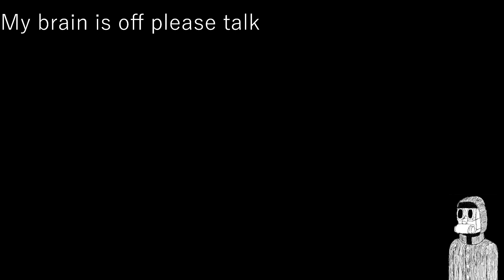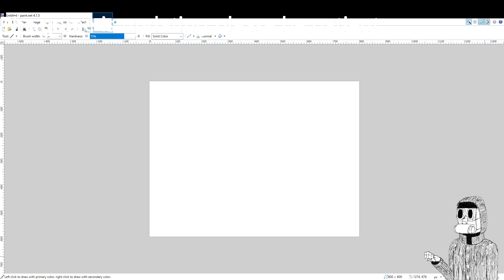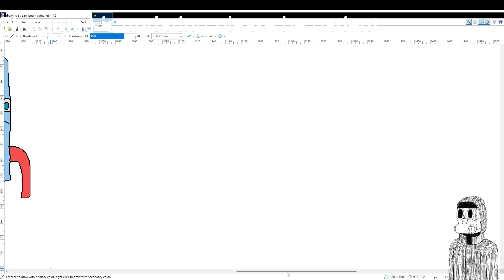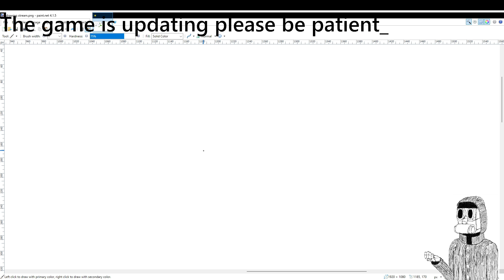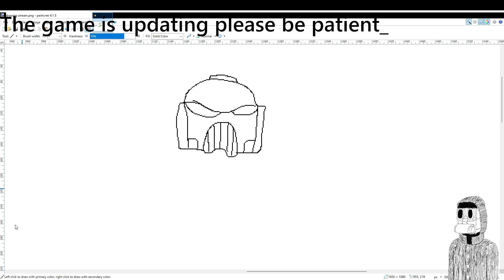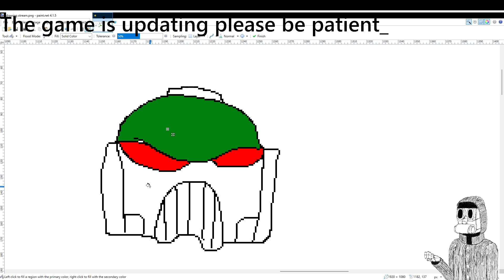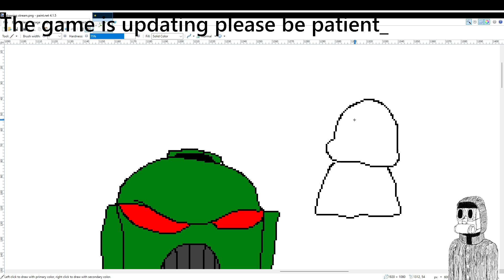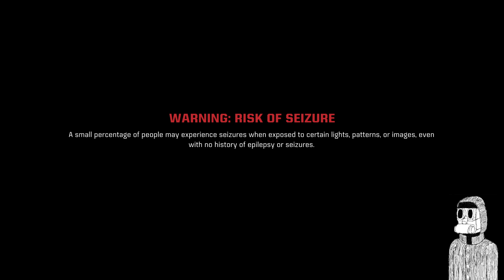Next planet [2024-09-26 Warhammer 40,000 Space Marine 2 stream]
0:00 - Updating/drawing
24:05 - The actual game